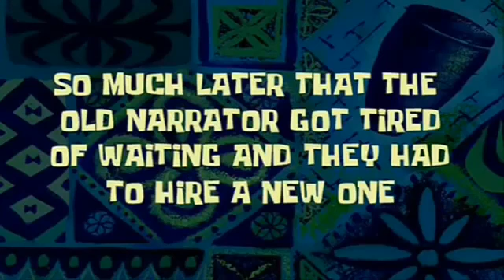Sponge bob transition